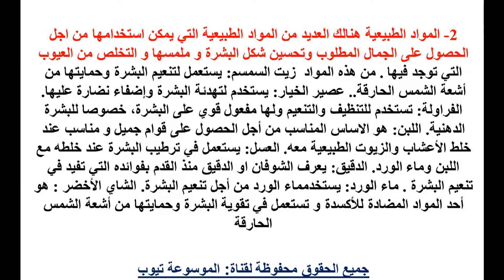كيف اكون جميلة تعرفى الان على طرق الجمال كيف اكون جذابة ابي اصير حلوه تعرفى الان على المعلومات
كيف اكون جميلة تعرفى الان على طرق الجمال كيف اكون جذابة ابي اصير حلوه تعرفى الان على المعلومات تعرفى اكثر الان من خلال الفيديو واحصلى على المعلومات كاملة واستمتعى بجمالك تعرفى الان